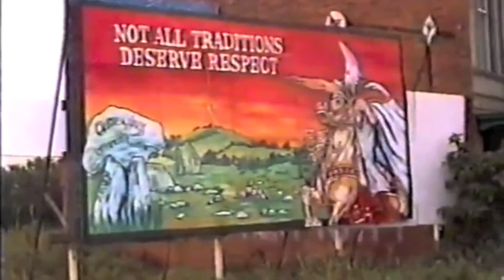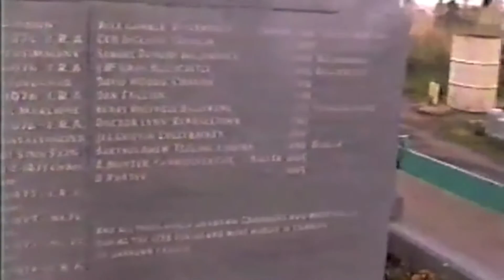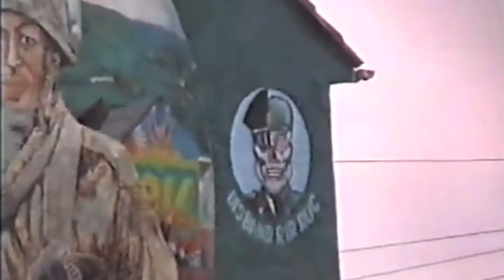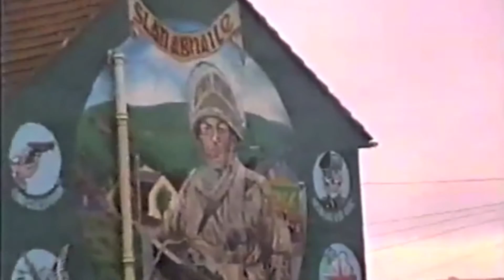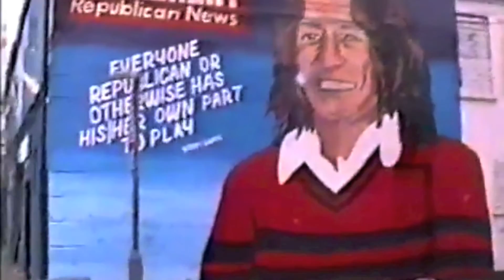DJ $mick - Yeah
Artist - DJ $mick
Song - Yeah
Album - Belfa$t'$ $on
Label - Il Padrino Records
Year - 2015

Free Album & Song Downloads:
ilpadrinorecords.co.nr (More Section)